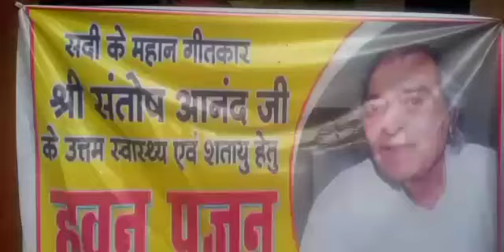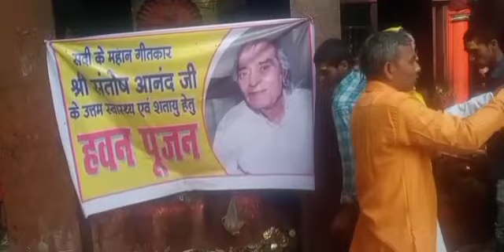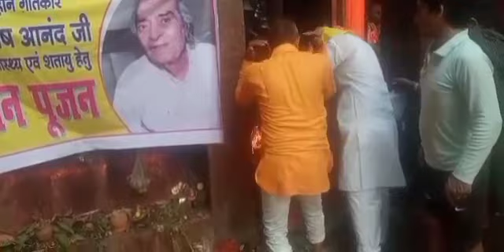santosh anand ji ki health ke liye vishesh ayojan